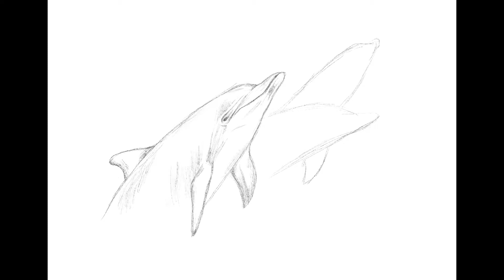【Speed Paint】電繪水彩海豚｜Digital dolphins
Drawing materials:
- Ipad air

- Procreate: 6B pencil + imported brush (Watercolor Mw)